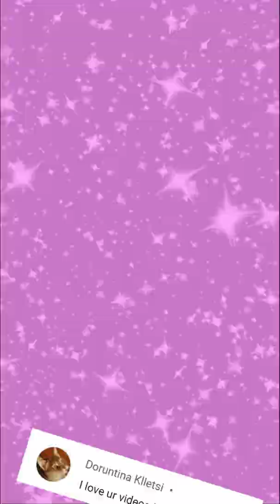TOCA BOCA TIKTOK COMPILATION #92